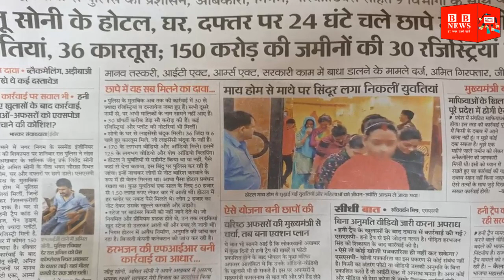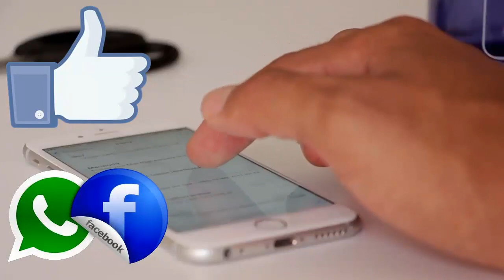अखबार मालिक के होटल-दफ्तर पर छापे में 67 युवतियां मिलीं, 150 करोड़ की जमीनों की 30 रजिस्ट्रियां जब्त